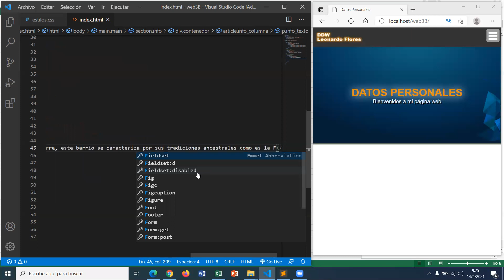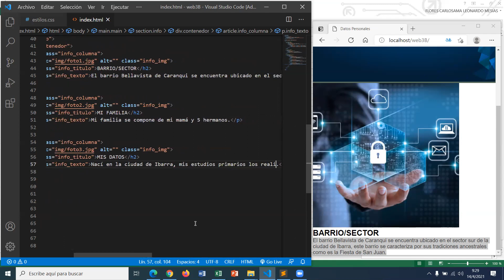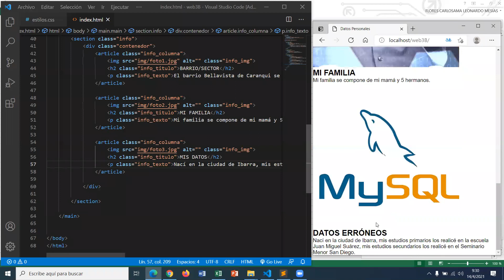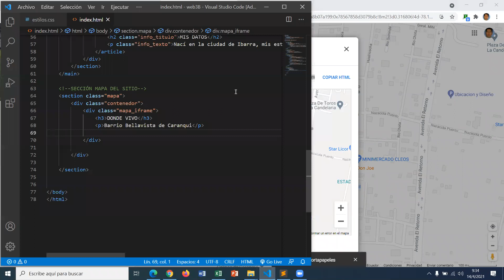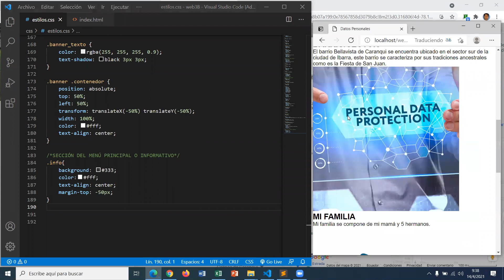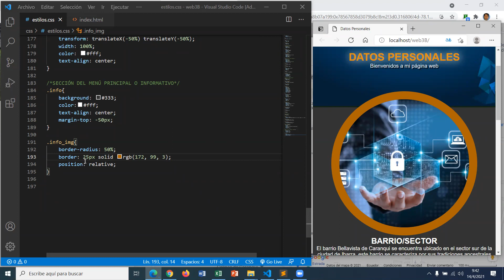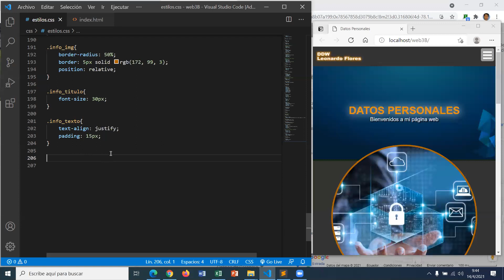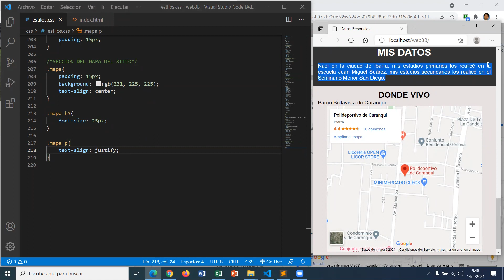3BTE DDW Secciones de main y mapa